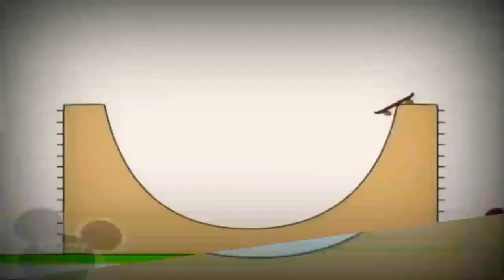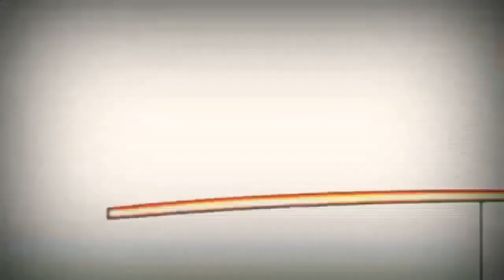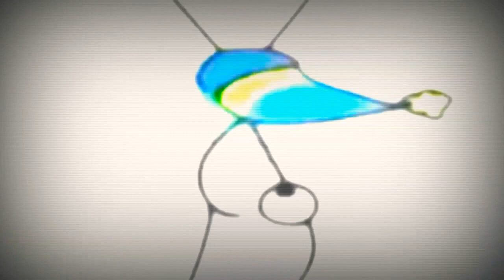5 січня 2023 р.